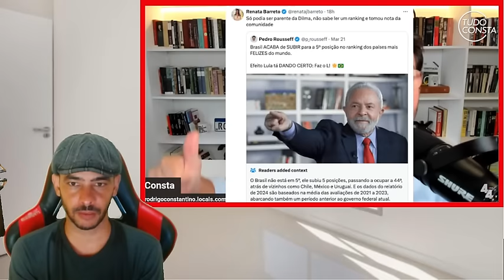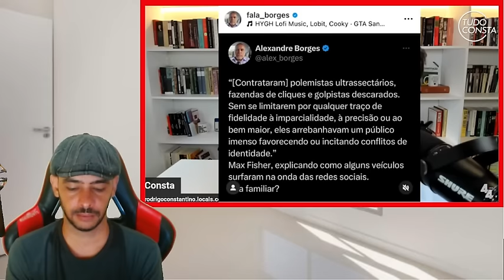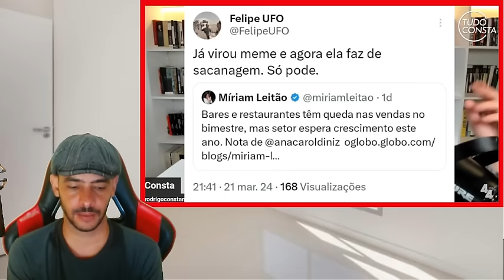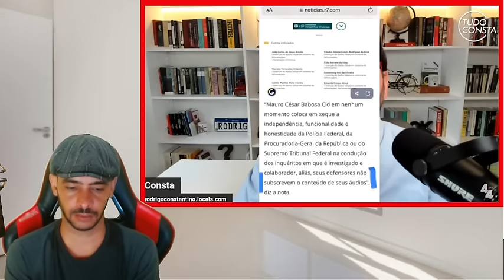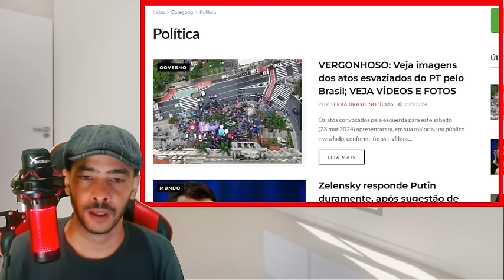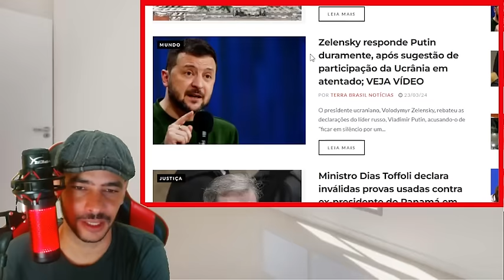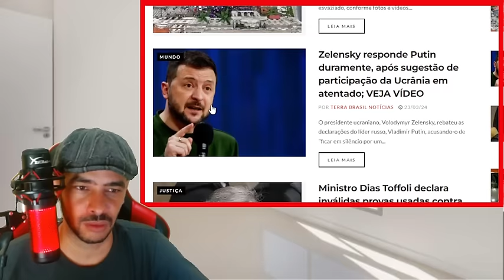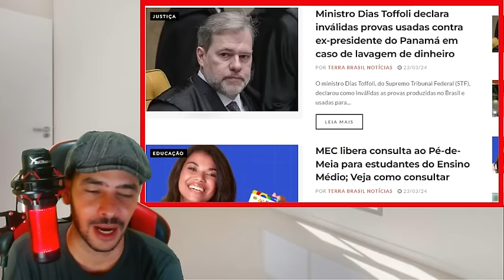ESTOUROOU TUDO LA ! O PONTEIRO TA PERTO DE BATER O FIM DO MOLUSCULO DENUNCIA GRAVISSIMA!